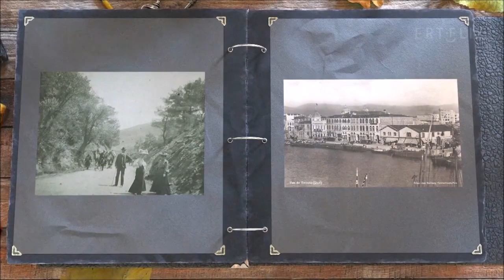Στα τραγούδια λέμε ναι... Αφιέρωμα στην " ΕΣΤΟΥΔΙΑΝΤΙΝΑ "